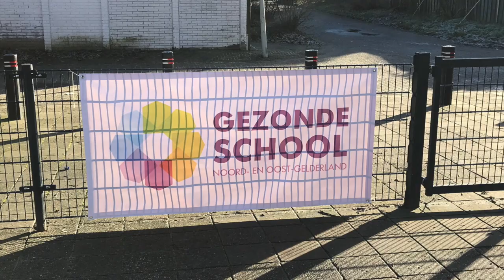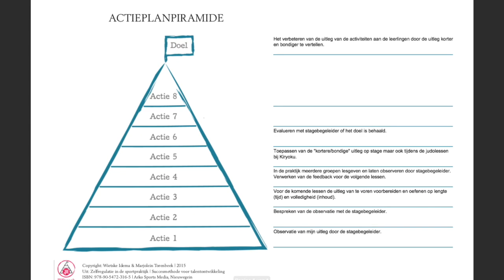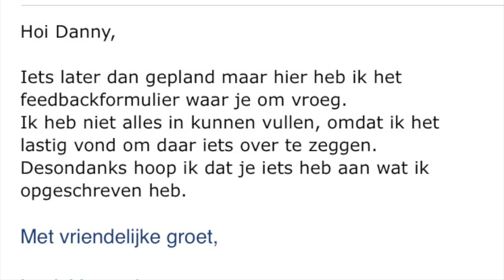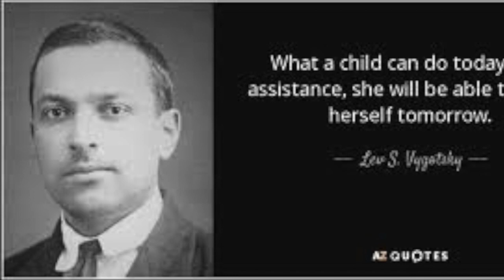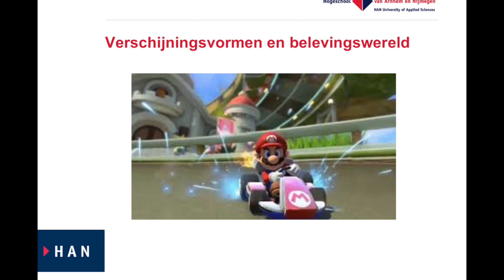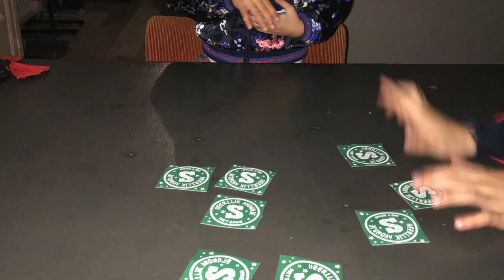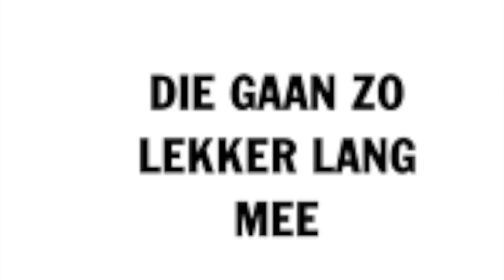Integrale toets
Deze video gaat over Integrale toets